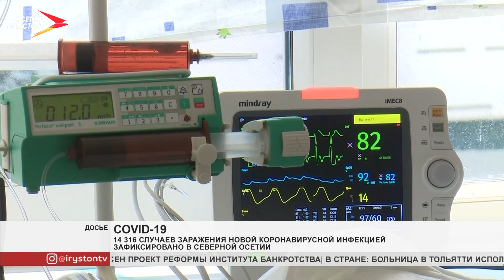В Северной Осетии 14 316 заболевших коронавирусом: 13 563 выздоровели и 113 скончались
По данным Роспотребнадзора РСО-Алания на 08:00 28 января 2021 года в Республике Северная Осетия-Алания зарегистрировано 14 316 (+ 64 за сутки) случаев заражения новой коронавирусной инфекцией.
351 человек находятся на амбулаторном лечении.
289 человек проходят лечение в мед. учреждениях республики.
13 563 человек выздоровели.
113 человек скончались.
Уважаемые жители Северной Осетии! Просим вас соблюдать масочный режим! При наличии температуры и признаков ОРВИ вам необходимо вызвать скорую помощь или врача на дом из поликлиники по месту жительства.
Будьте здоровы!
Мы рядом в:
ok.ru/irystontv